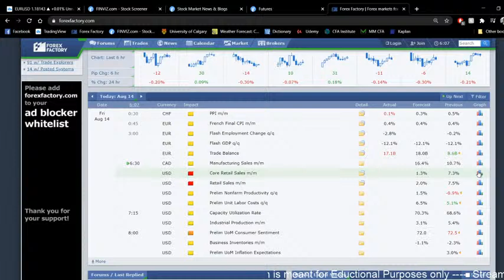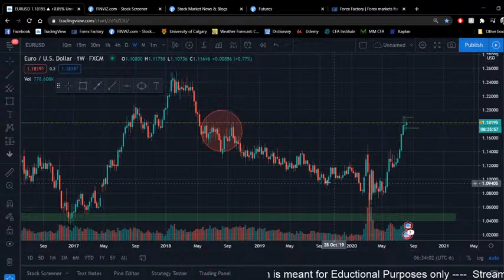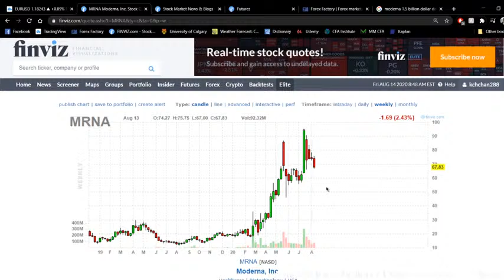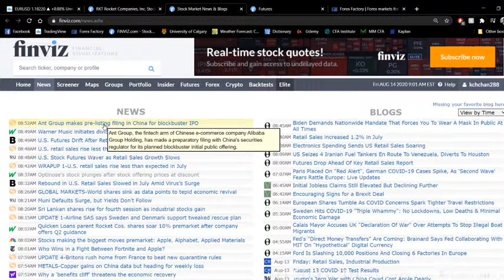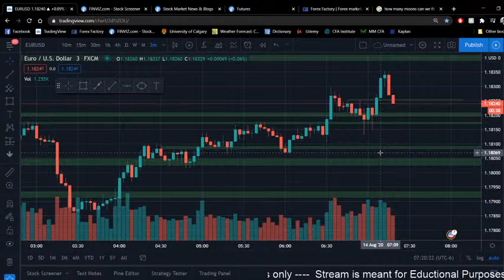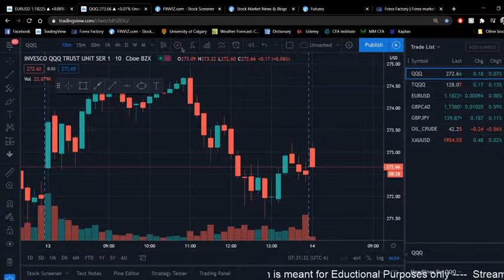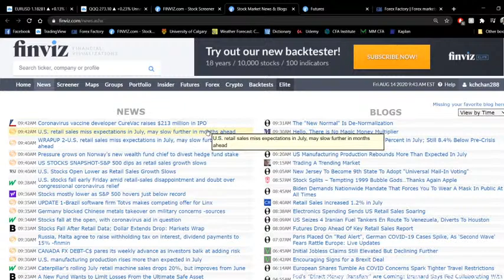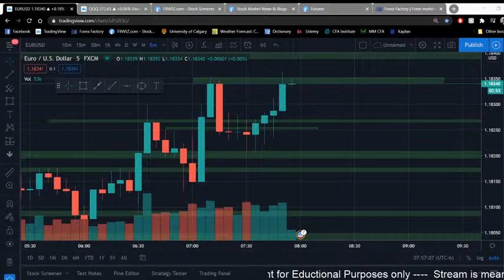Live Forex/Equities Trading and Analysis August 14th, 2020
Live Forex and Equities Trading
Monday to Friday 6:00am MT to 9:00am MT

Simar Bedi
Kyle Chan

Daily analysis and execution on major Forex pairs, Gold and Equities. Live analysis, execution, strategies and risk management.